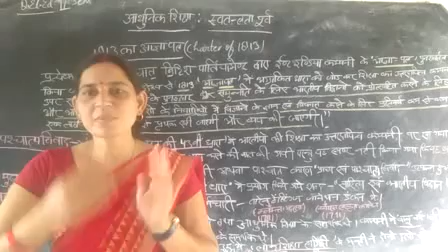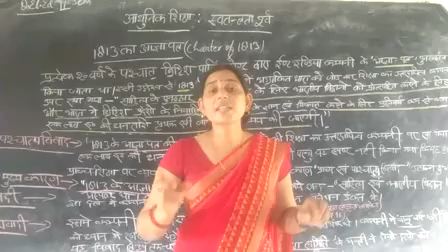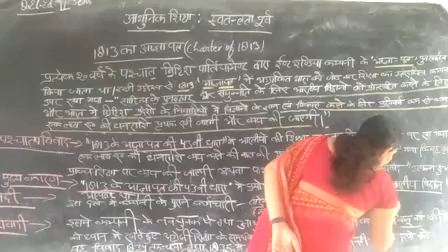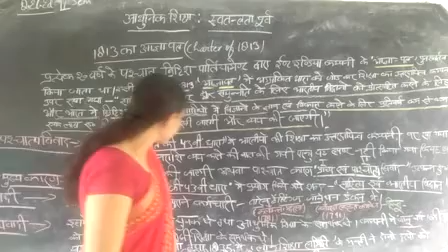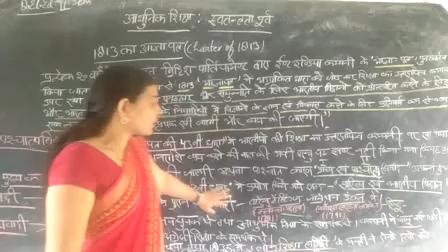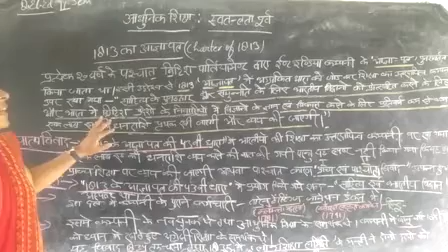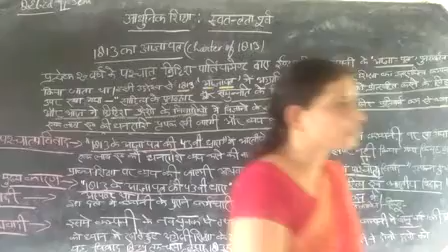Charter of 1813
By shweta mam